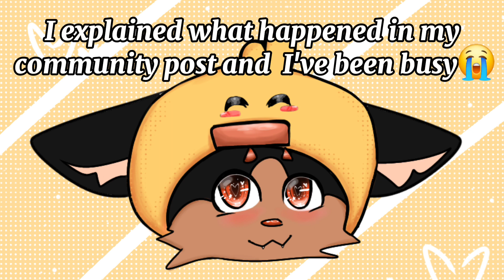🏜Adopt Me Desert Egg Coming Soon!